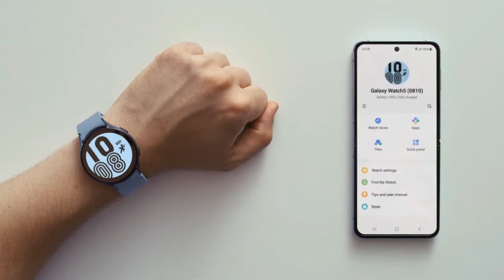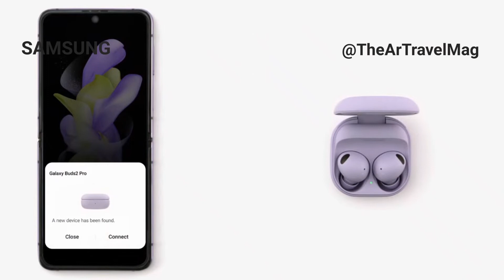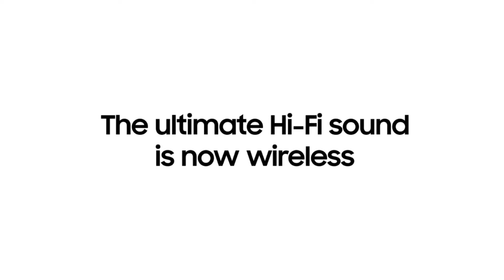三星手表耳机上新：Watch 5 Pro走户外风 Buds2 Pro音质更强